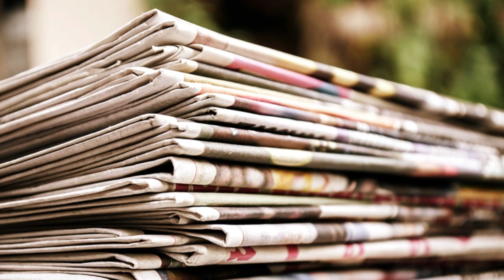নতুন TET পরীক্ষা হবে! কিন্তু জালি তকমার কী হবে?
আজ শিক্ষকদিবসে কোন জায়গায় দাঁড়িয়ে আমাদের রাজ্য, আমাদের রাজ্যের মাস্টারমশাই, দিদিমণিরা? পার্থ চ্যাটার্জি শুধু হাজতেই যাননি, এক নিঃশ্বাসে আমাদের রাজ্যের সরকারি শিক্ষক শিক্ষিকাদের চোর অপবাদের সামনে ফেলে দিয়ে গেছেন।